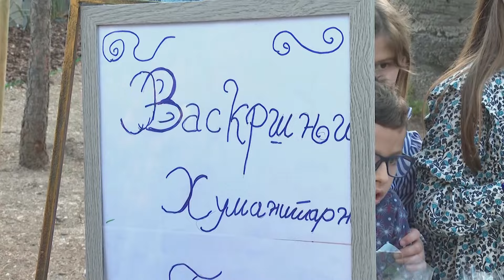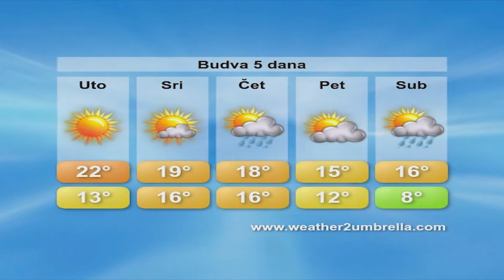POLIS 29 04 2024